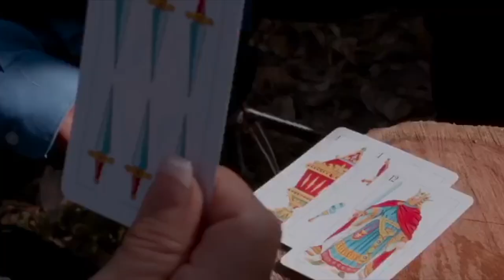🎬TRAILER ESTRELLA LA GITANA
ESTRELLA LA GITANA es una historia basada en hechos reales y no podrán creer lo que esta Gitana hizo

Sinopsis: Una historia de drama  accion   donde mostramos lo que los gitanos realmente son
Es una historia basada en echos reales.  Llena de drama y accion.

EN LA FILMACION DE ESTA PELICULA SE USARON ARMAS DE UTILERIA, EFECTOS ESPECIALES Y TODOS SON ACTORES. NO SE LASTIMO A NINGUNA PERSONA NI A NINGUN ANIMAL.

Estrellas Production y Estrella Almada Cervantes tv
Son Marcas Registrars

MUCHISIMAS GRACIAS
ATTENTAMENTE: Estrella Almada Cervantes (ESTRELLAS PRODUCTON)

LAGITANA
Con:
VALENTIN TRUJILLO JR
Estrella Almada Cervantes
Martin Márquez
Francisco j Saenz